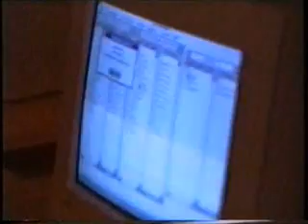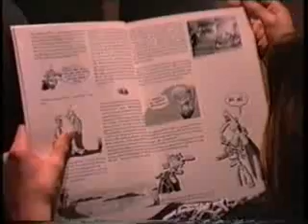Schnarch Layout-Session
Das Entstehen der neuen SCHNARCH, Schülerzeitung am AKG (Armin-Knab-Gymnasium Kitzingen).